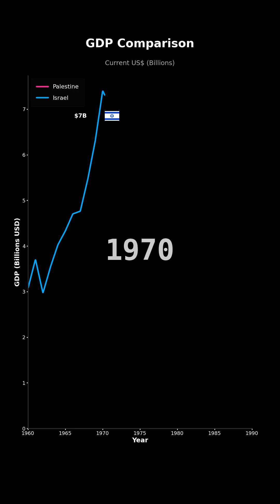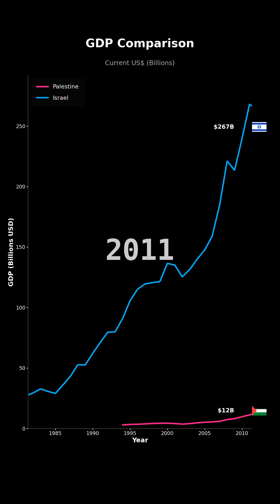GDP Growth: Palestine vs Israel | Economic Comparison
📊 GDP Growth Comparison: Palestine, Israel

🌍 Countries Compared:
1. Palestine
2. Israel

Data updated: October 2025